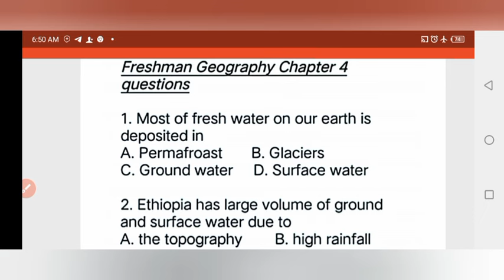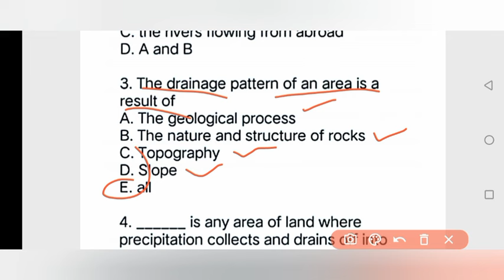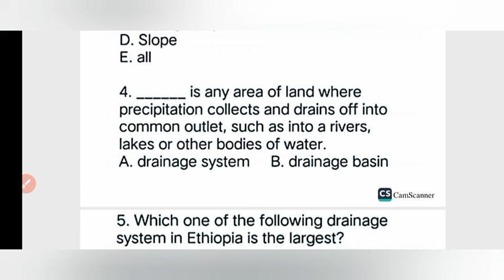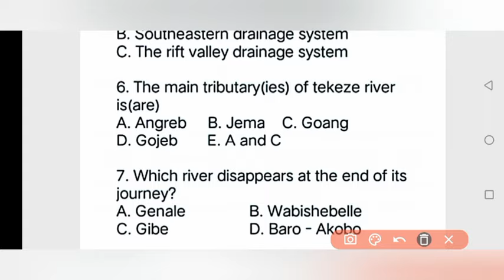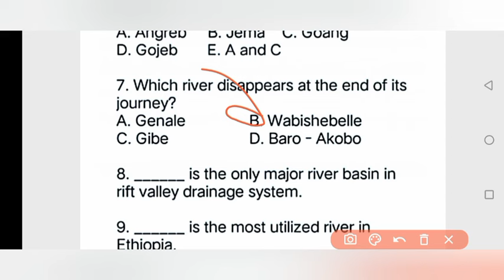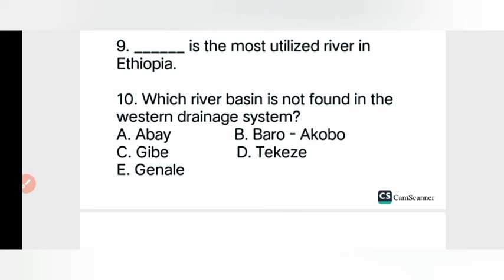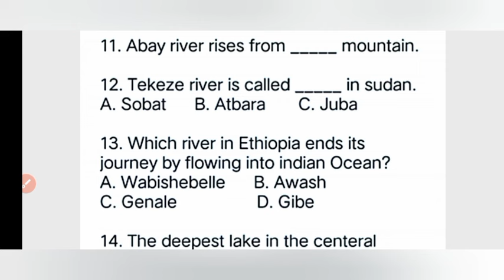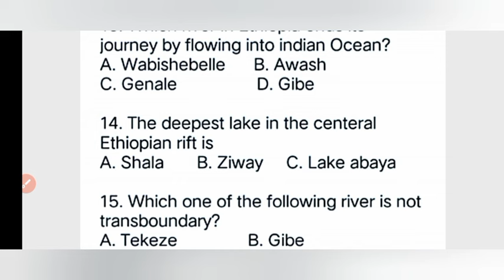🔴FRESHMAN GEOGRAPHY FINAL EXAM PART 1 WITH EXPLANATION ADDIS ABABA UNIVERSITY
## Freshman Geography: Exploring Our World

Freshman geography is an introductory course that explores the world around us, introducing you to the fascinating interplay between human societies and the physical environment. It's not just about memorizing names and locations but about understanding how the Earth works and how humans interact with it.

What You'll Learn:

• Physical Geography: You'll delve into the natural world, exploring topics like:
  * Landforms: Mountains, valleys, rivers, deserts, and other geological features.
  * Climate: Weather patterns, climate zones, and how climate influences human activity.
  * Water Systems: Oceans, lakes, rivers, and their role in shaping the Earth and supporting life.
  * Natural Resources: Understanding different types of resources, their distribution, and their impact on human societies.
• Human Geography: You'll examine the human aspect of geography, focusing on:
  * Population Geography: Population distribution, growth, migration, and factors influencing these patterns.
  * Cultural Geography: Exploring the diversity of human cultures, traditions, languages, and how they are influenced by geography.
  * Economic Geography: Understanding the distribution of economic activities, trade patterns, and factors influencing economic development.
  * Political Geography: Examining the relationship between geography and political systems, boundaries, and international relations.
• Geographic Tools: You'll learn to use essential tools to analyze and visualize geographical information:
  * Maps: Understanding different types of maps, map projections, and how to read and interpret them.
  * GIS (Geographic Information Systems): Using digital tools to analyze and display spatial data.
  * Remote Sensing: Using satellite imagery and aerial photography to observe and study the Earth's surface.
• Current Issues in Geography: You'll explore contemporary geographical challenges, such as:
  * Climate Change: Its effects on ecosystems, human societies, and the need for sustainable solutions.
  * Environmental Degradation: Understanding the impact of human activities on the environment and the importance of conservation.
  * Globalization and Inequality: Exploring the global interconnectedness and the challenges of uneven development.
  * Urbanization: Analyzing the growth of cities and their impact on the environment and society.

Why Take Freshman Geography?

• Understanding the World Around You: Geography helps you understand the world's diverse physical landscapes and human societies.
• Developing Spatial Awareness: It enhances your ability to think spatially, interpret maps, and visualize geographical relationships.
• Critical Thinking Skills: Geography encourages critical analysis, problem-solving, and the ability to see interconnectedness between different elements.
• Appreciation for the Environment: It fosters an appreciation for the natural world, its fragility, and the importance of sustainable practices.
• Global Perspective: Geography broadens your global perspective and helps you understand the interconnectedness of human societies and the environment.

Freshman geography provides a foundation for understanding the world and its complexities. It helps you develop critical thinking skills, appreciate the interconnectedness of the planet, and prepares you to engage with the challenges and opportunities of a globalized world.